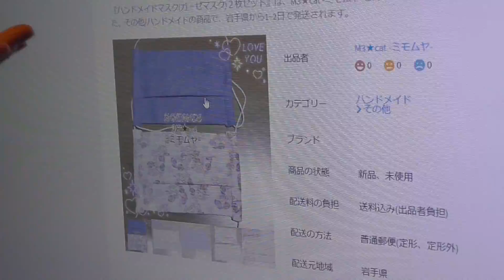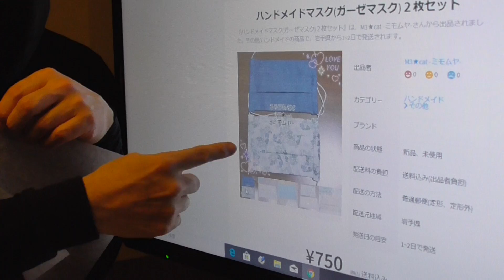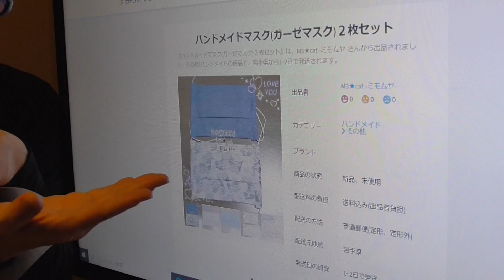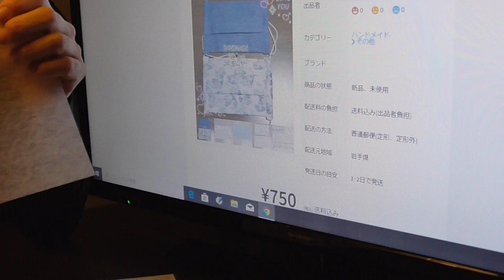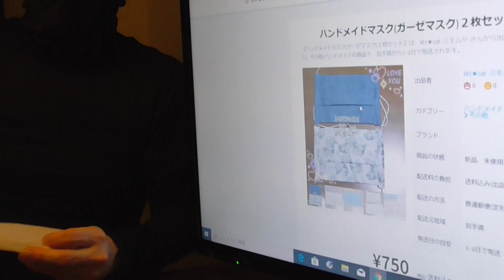【新型コロナウイルス】マスクが手に入らない人へ、100均で入手出来るマスク代用品がコレだ！！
ダイソーで売っている、通気孔用のフィルターです。
メルカリやヤフオクなどで、ガーゼが高値転売されていますが
そんなものは絶対に買ってはいけません！！
110円で代用出来る品がありますよ！！